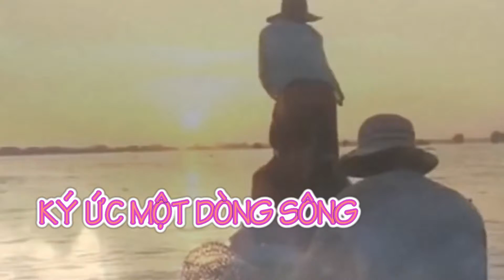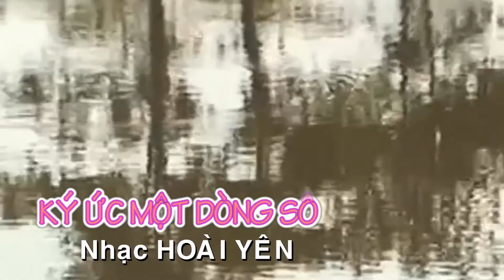Ký Ức Một Dòng Sông ( Thơ Lê Văn Thuận - Nhạc Hoài Yên ) Khánh Duy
KÝ ỨC MỘT DÒNG SÔNG
Thơ : Nguyễn Tấn Thuyên
Có một dòng sông
Gom những suối nguồn
Thành dòng nước mênh mông
Âm thầm trôi về biển cả
Dòng sông qua bao vùng đất lạ
Qua bao thác ghềnh
Như đời Mẹ hiền vất vả gian nan

Chắt chiu từng hạt phù sa
Chở theo dòng mơ ước
Ươm mầm xanh từ thuở… tuổi thơ tôi

Một đời sông
Khi lở khi bồi
Nhọc nhằn nuôi lớn khôn tôi
Một đời sông
Khát khao lận đận
Trằn trọc suy tư thao thức những đêm dài
Cho nắng hồng bừng sáng mỗi ban mai…

Tưới tắm hồn tôi
Ngọt ngào như dòng sữa mẹ
Tôi lớn lên
Chợt nhận ra điều mới mẻ
Lòng Mẹ vô cùng như ký ức một dòng sông./